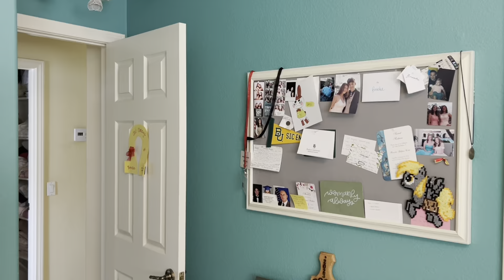i rob you (English Ver.)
Surprise! I made an English cover too!

Again special thank you and shoutout for Andy for making these videos with me :D I appreciate our friendship so much. I'm so glad you can be corny for these videos I like to make.
Special Shoutouts to the people who made this video possible
- Gina Cote
- Andy Metcalf
- Brielle Tapia
- Bella Zurita

Lyrics:

It’s not your fault you didn’t understand; I’ll make it up by lending you a hand
And if your time alone ruined the plan, I’ll be a way for life to be less bland
Even though your eyes don a disguise, I see right through those fake and dirty lies
But still, the trick left me to sleep sweetly through the night

Leaving you was beautiful I must say, memories passing away
Yet your gentle words, everything I’ve heard, you swear, you‘ll choose me either way

All I need to succeed is just a touch of speed, 3 seconds in, and all you want is me
No tears because my life is so carefree, gone from pain, that’s all that I can see
All I need to succeed is just a touch of speed, to where you’ll change without a single plea
You’re melting down, you’re blurring out
And all that’s left is someone that I want you to be

I’m sorry if I failed to understand, I’ll cut them down while lending you a hand
Your loneliness has left life feeling bland, but trust in me, I’ll return to the plan
It seems to me that we might be too late, nowhere for us to go to celebrate
Tonight I’m drowning deep while all I can do is wait

There’s beauty that’s in catching your prey, but pain forces it all away
Still your gentle words, that skin of yours, I swear, I’ll get you back to stay

All I need to succeed is just a touch of speed, all my morals swept up in the breeze
Forgetting tears that washed up in the sea, my heart that beats, that’s all that I can see
All I need to succeed is just a touch of speed, the pistol shoots, it pierces my feelings
I’m melting down, I’m blurring out
And yet, you seem to fall short of noticing me

I thought it would be
Fun to hurt you like you hurt me
I guess I learned the pain is not so different

Everything that I had just seemed to fade away
Two can play this game, I became the prey

All you need to succeed is just a touch of speed, 3 seconds in and now I’m on my knees
The tears are dying now that I am free, just hold me tight, that’s all I wanna be
All you need to succeed is just a touch of speed, and now I’ll change without a single plea
I beg I plead, you still have feelings!

“Bye Bye” No, I’m never going back, not without you picking up the slack
My tears will be dried up just like the dirt, just smile now, you’ll never have to hurt
There’s no need to succeed when we’ve got everything, but who knows what this future will bring
Both you and I, we’re side by side, so dream with me as we will run deep into the night